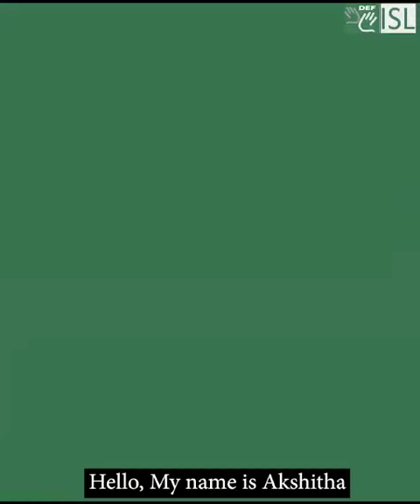Want to be an enAbler? || DEF ISL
Akshitha is now an enAbler who not just can sign but is also well aware of the problems that the Indian deaf community faces. You too can become an enAbler and join our mission to build an inclusive India. Join our Indian Sign Language classes today!